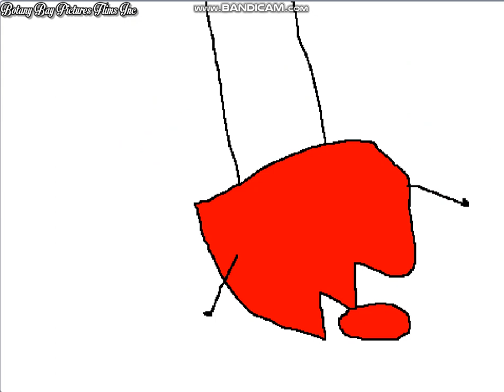Sincomics - This Not Your CC Subies Edited